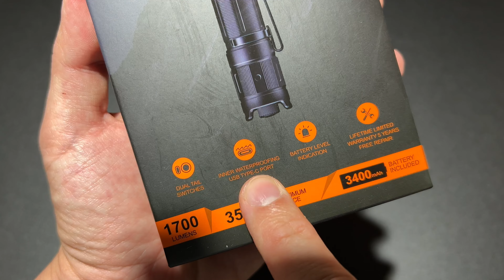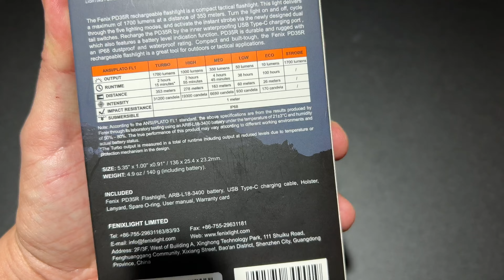FENIX PD35R สามพันนิดๆพุ่งและควบคุมง่ายที่ท้าย คุ้มมั๊ยดู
The new Fenix PD35R rechargeable flashlight is the upgraded replacement to the ever-so-popular Fenix UC35 V2.0 flashlight. Fitted with the Luminus SFT40 LED, the PD35R flashlight delivers a maximum 1700 lumens at a distance of 1158 feet (353 meters). Operation is simple with the dual tail switches. Turn the light on and off with the large tactical switch and cycle through the six lighting modes via the smaller functional switch. The in-body USB-C charging port allows you to conveniently charge the included 18650 Li-ion battery (ARB-L18-3400) whenever the side mounted battery level indicator provides notice of a low battery. Compact and built-tough, the Fenix PD35R flashlight is IP68 rated; dust proof and waterproof underwater to two meters.

Specifications
Max Lumens: 1700
Max Beam Distance: 1158 feet (353 meters)
Max Runtime: 100 hours
Lighting Modes: Six lighting modes including five brightness levels and strobe
Bulb Type: Luminus SFT40 LED with a lifespan of 50,000 hours
Color Temperature: Around 6500K
Size: Length: 5.35” (136mm) Head: 0.91” (23.2mm) Body: 1.00” (25.4mm)
Weight: 4.94 oz. (140g) including battery
Battery: One included 18650 li-ion rechargeable battery or two CR123A lithium batteries (not rechargeable)
Included: ARB-L18-3400 battery, USB Type-C charging cable, holster, lanyard, spare O-ring
Warranty: Limited Lifetime Guarantee from Fenix Lighting USA

    Uses a Luminus SFT40 LED with a lifespan of 50,000 hours.
    Included a 3400mAh battery and is compatible with 2 x CR123A batteries.
    Instant activation and instant strobe with dual tail switches.
    USB Type-C charging port with inner waterproofing treatment.
    Boot-up battery level indication and low-voltage warning.
    Included a premium pocket clip and lanyard for convenient use.
    Made of durable A6061-T6 aluminum.
    Premium type HAIII hard-anodized anti-abrasive finish.

Operating Instruction
Switches
Main switch: for on/off and instant activation.
Auxiliary switch: for output selection and instant strobe.

On/off
Tap the main switch to silently and momentarily turn on the light, releasing the light will go out.
Fully press the main switch to constantly turn on the light, press again the light will go out.

Output Selection
With the light switched on, single click the auxiliary switch to cycle through Turbo→Eco→Low→Med→High.

Strobe
With the light switched on, press and hold the auxiliary switch for 0.5 seconds to enter strobe, and click the auxiliary switch once again to turn back to the general mode.
With the light switched off, press the auxiliary switch to enter strobe, release the light will go out.

Intelligent Memory Circuit
The light memorizes the last selected output excluding Strobe. When turned on again the previously used mode will be recalled.